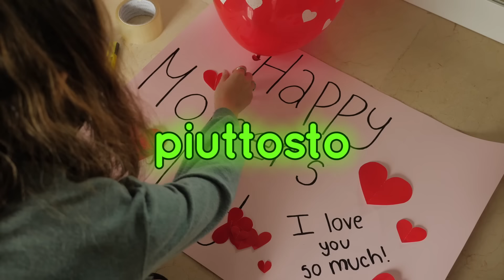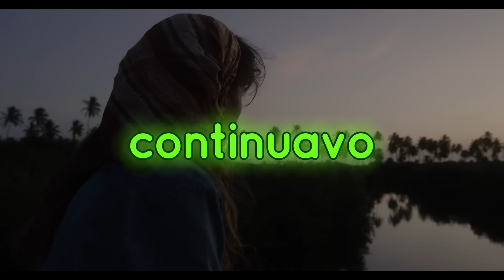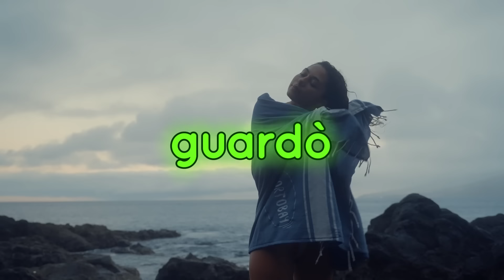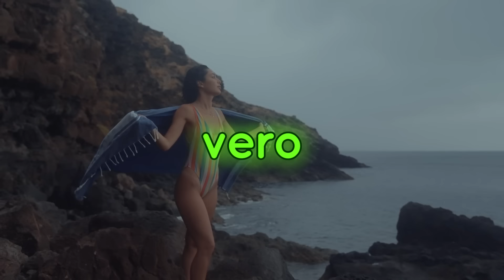TRADIRE MIO MARITO CON IL GIOVANE AMICO DI MIO FIGLIO | Storie Di Tradimenti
Benvenuti nell'interessante Canale delle Confessioni.

Ti racconterò storie di tradimenti e sarò davanti a te con una nuova confessione ogni giorno. Tutte le storie di tradimenti di marito e moglie o di Reddit sono sul nostro canale.